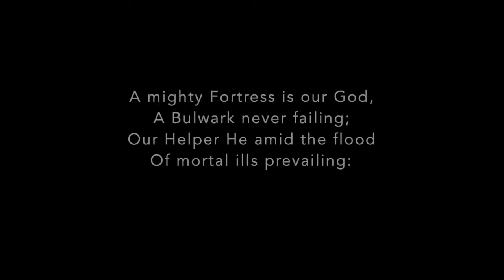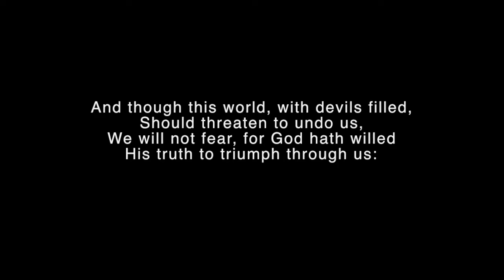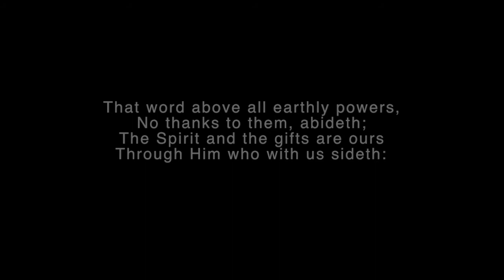A Mighty Fortress is our God - Hymn Stories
Enjoy learning about the background and meaning of this traditional hymn.